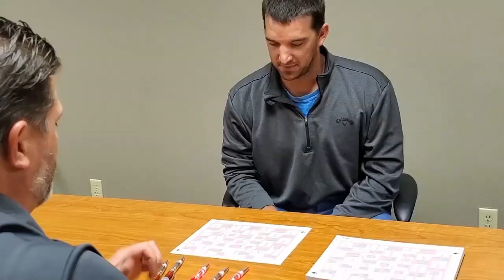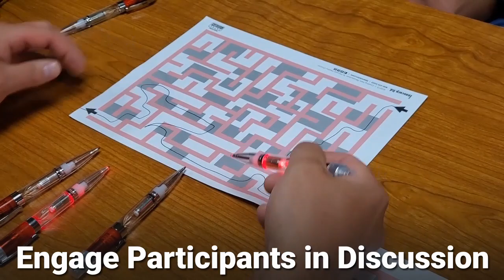Fatal Vision Marijuana Goggle- The Maze Activity